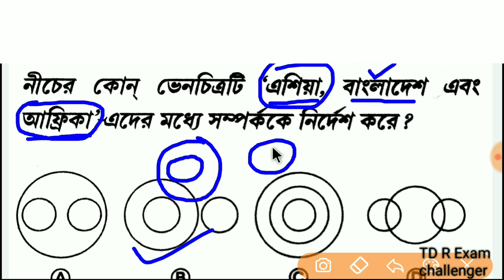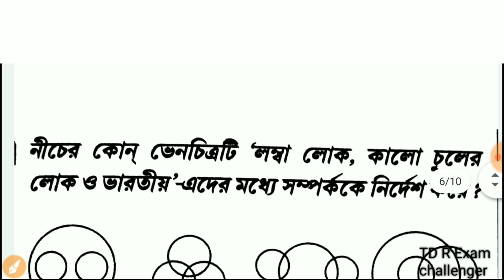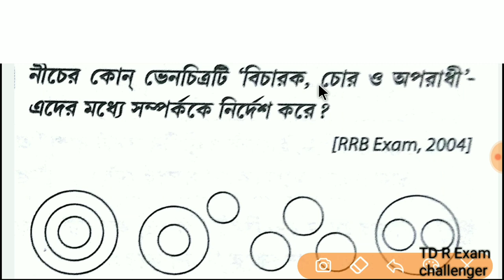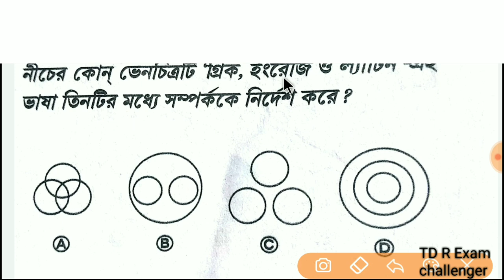G.I Practice Set 04 || Rail Ssc Psc Police Any Competitive Exam Important Reasoning